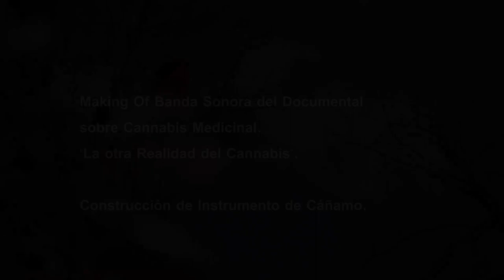La otra realidad del Cannabis.Banda sonora.Making Of Sountrack,Hemp´s Sountrack.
Os presentamos en primicia el making off de nuestra banda sonora, cómo se ha llevado a cabo y cómo somos los primeros en el mundo en hacer instrumentos de cáñamo.
Nuestros músicos y directores de la BSO de nuestro documental y nuestra película Paco Serén y Pablo Álvarez son los primeros en construir instrumentos de cáñamo y utilizar su sonoridad para construir una Banda Sonora de Cine.